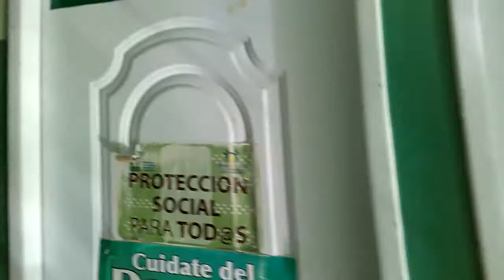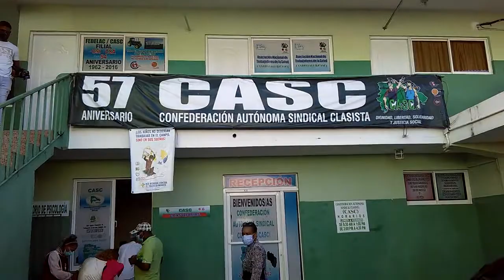Operativo medico a envejecientes en la Casc